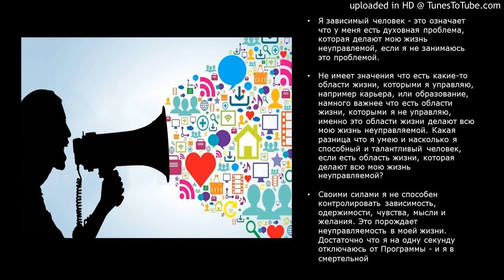Неуправляемость - ШАГ 1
Спикер - Бени Яаков

Я зависимый человек - это означает что у меня есть духовная проблема, которая делают мою жизнь неуправлемой, если я не занимаюсь это проблемой.

Не имеет значения что есть какие-то области жизни, которыми я управляю, например карьера, или образование, намного важнее что есть области жизни, которыми я не управляю, именно это области жизни делают всю мою жизнь неуправляемой. Какая разница что я умею и насколько я способный и талантливый человек, если есть область жизни, которая делают всю мою жизнь неуправляемой?

Своими силами я не способен контролировать зависимость, одержимости, чувства, мысли и желания. Это порождает неуправляемость в моей жизни. Достаточно что я на одну секунду отключаюсь от Программы - и я в смертельной опасности.